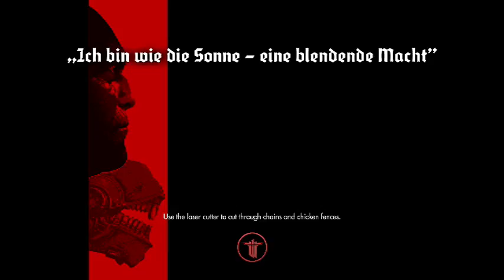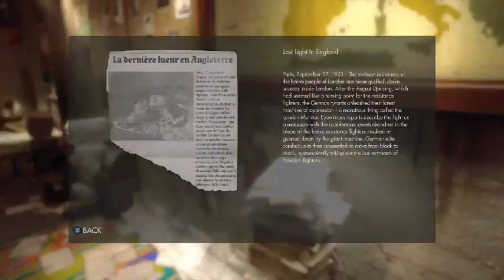Wolf on veteran